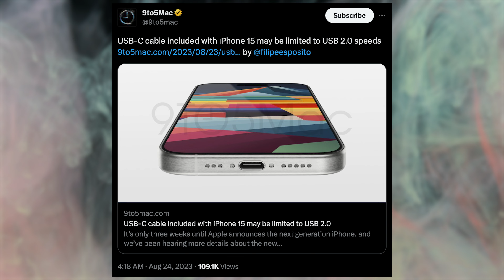iPhone 15 - Wat Apple 12 September Gaat Vertellen 🤫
Op 12 september is het Wunderlust evenement van Apple: het evenement waar het bedrijf de nieuwe iPhone 15-serie laat zien. Maar gaan we echt iets nieuws horen?

Dit is er op dit moment al bekend over de iPhone 15, iPhone 15 Plus, iPhone 15 Pro en iPhone 15...Ultra?